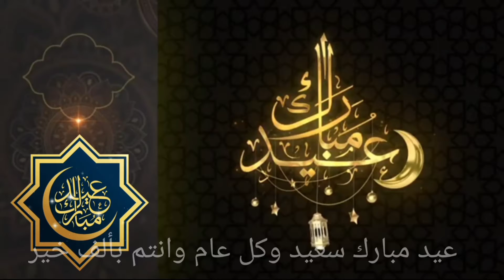أفضل إنترو-عيد الفطر المبارك 2021 جاهز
أفضل إنترو-عيد الفطر المبارك 2021 جاهز للتحميل برابط مباشر
أنترو عيد الفطر  مجانية
بدون حقوق طبع ونشر جاهزة للتحميل
رابط التحميل على الميديا فاير
عيد الفطر  2021
انترو احترافي مجاني
انترو بدون حقوق
رمضان 2021
رمضان كريم
رمضان مبارك
انترو رمضان
انترو رمضان مع النغمة
انترو رمضان مع الموسيقى
انترو رمضاني مع النغمة
انترو رمضاني مع الموسيقى
انترو رمضان بالموسيقى
انترو رمضان بالنغمة
انترو رمضان مجاني
انترو رمضاني مجاني
انترو رمضان بدون حقوق طبع ونشر
انترو رمضان جميل
نغمة رمضان
نغمة رمضانية
موسيقى رمضان
موسيقى رمضانية
اغاني رمضانية
اناشيد رمضانية
مقدمة رمضان
مقدمة رمضانية
مقدمة رمضان 2021
انترو رمضان جاهز للتعديل
مقدمة فيديو
انترو رمضان بدون اسم
مقدمة فيديو رمضان
Ramadan intro
Intro ramadan
Intro Ramadan without copyright
Intro without copyright
Intro ramadhane
Ramadan music
Ramadan songs
Ramadan song
اغنية رمضانية
انترو رمضاني بدون اسم
انترو رمضاني قابل للتعديل
مقدمة رمضانية بدون اسم
مقدمة رمضانية قابلة للتعديل
مقدمة رمضانية مجانية
مقدمة رمضانية بدون حقوق
مقدمة رمضانية بدون حقوق طبع ونشر
مقدمة رمضانية مميزة
انترو رمضان مميز
انترو رمضان احترافي
موسيقى رمضان مجانا
موسيقى رمضانية بدون حقوق
موسيقى رمضانية احترافية
نغمة رمضانية
موسيقى للمونتاج
نغمة للمنتاج
نغمة رمضان للمنتاج
موسيقى رمضان للمنتاج
احلى موسيقى رمضان
موسيقى جاهزة للتحميل